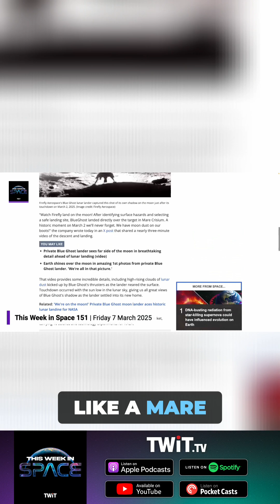The Blue Ghost Moon Landing!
Firefly Aerospace's Blue Ghost has a successful moon landing! Hear about this incredible feat from Tarik Maliq, showcasing a stunning decent onto the Mars' Mare Chryseum and celebrating a textbook touchdown.